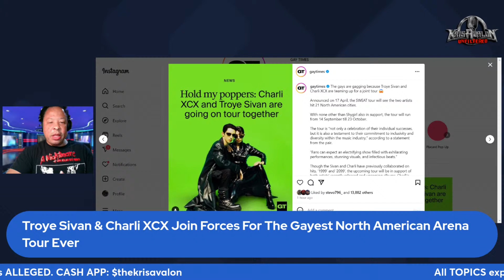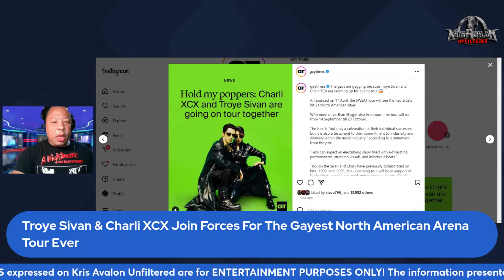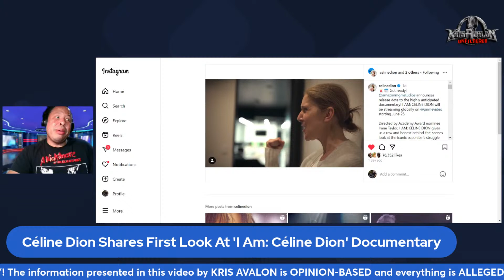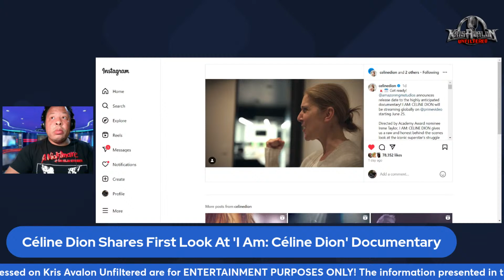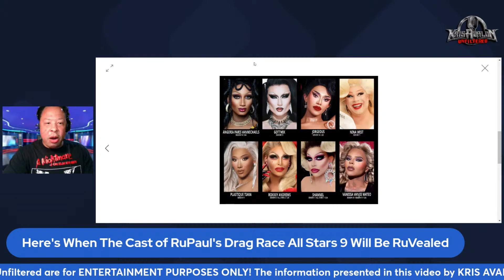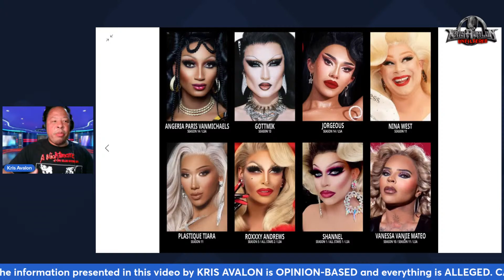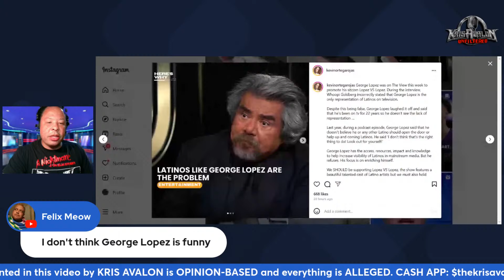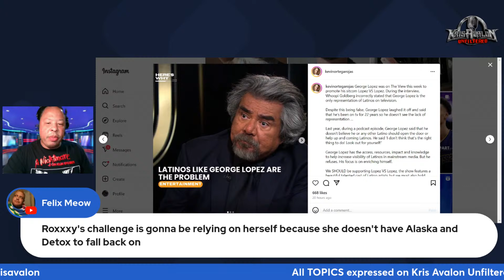Drag Race AS 9 Ru-Veal Date, Jerrod Carmichael's Well-Deserved Backlash, Halle Bailey & DDG Split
Troye Sivan & Charli XCX Join Forces For The Gayest North American Arena Tour Ever
Céline Dion Shares First Look At 'I Am: Céline Dion' Documentary
Family Matters Star Jaleel White Responds to Quiet on Set Documentary
Paris Hilton 'Kicked off VIP Platform at Coachella to Make Way For Taylor Swift and Travis Kelce'
Jerrod Carmichael Says “Slave Play” Joke Was Taken Out of Context: “It Has Nothing to Do With Sex”
Kelly Clarkson’s Ex-Husband Brandon Blackstock Claps Back After Pop Star Demands Years of Accounting in Ugly Court Battle Over Millions
Halle Bailey and DDG Ignite Rumors They Called It Quits Months After Welcoming Their First Child
Wendy Williams’ Guardian Demands Ex Kevin Hunter Return $112K After He was ‘Overpaid’ in Divorce & Wants Him Silenced
Here's When The Cast of RuPaul's Drag Race All Stars 9 Will Be RuVealed
Kennedy Davenport Finally Explains The Rumored All Stars 3 Dama With Trixie Mattel

Transcript